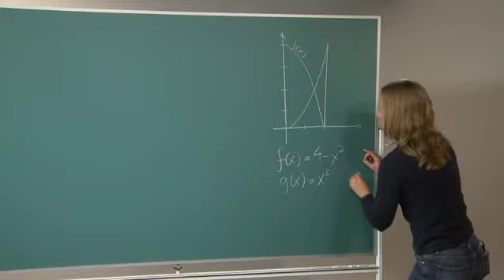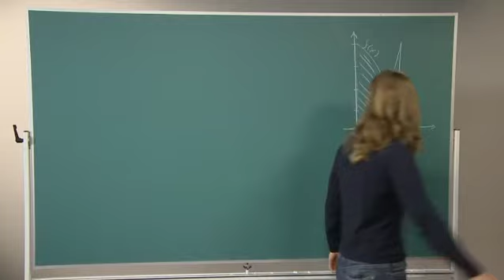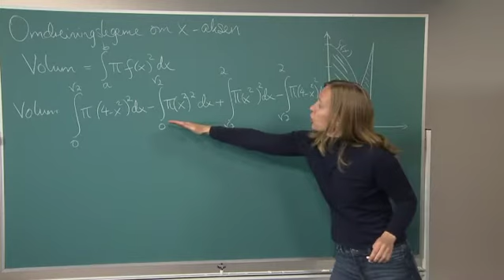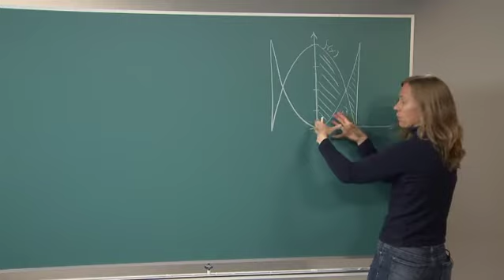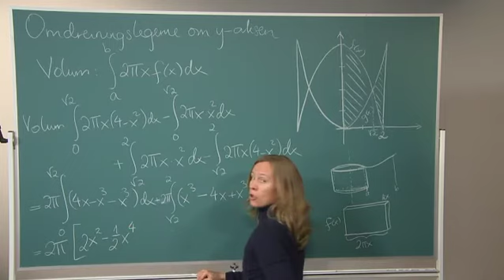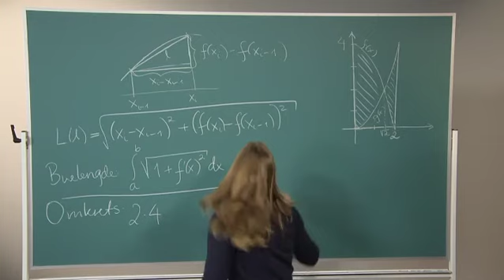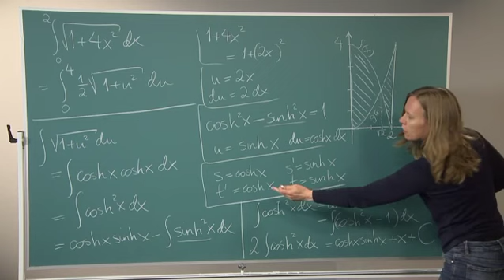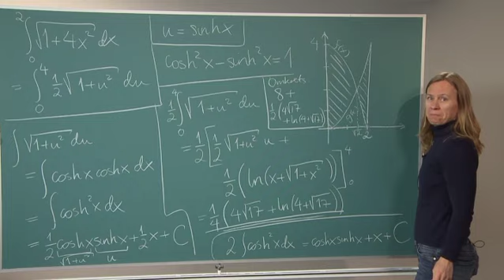Integrasjon 1/2: Anvendelser av integralet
Denne videosnutten illustrerer hvordan integrasjon kan brukes til å beregne arealer, omdreiningsvolumer og buelengder.

Foreleser: Inger Christin Borge  Varighet: 45.48